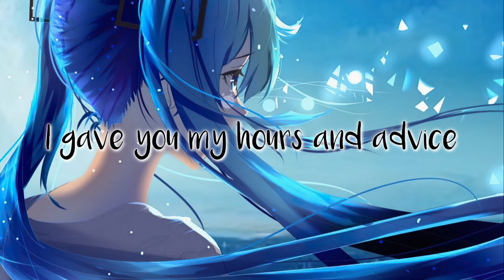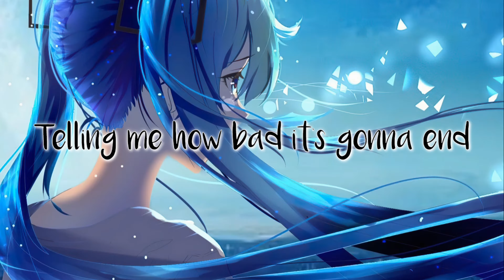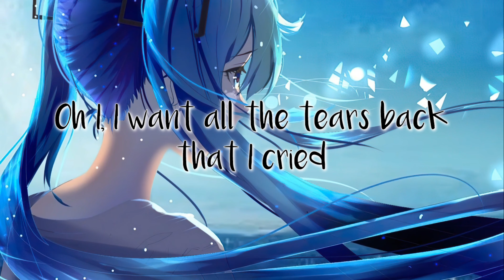Lauren Spencer-Smith - Fingers Crossed (Lyrics)